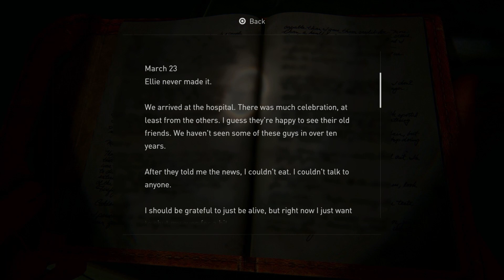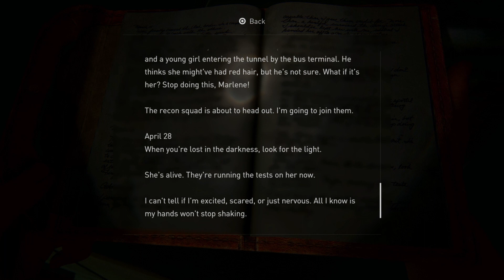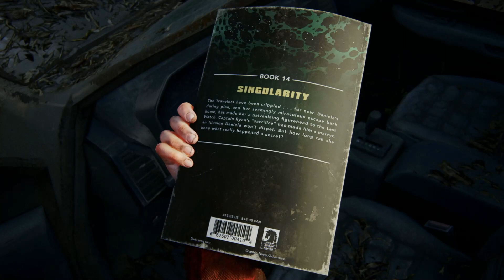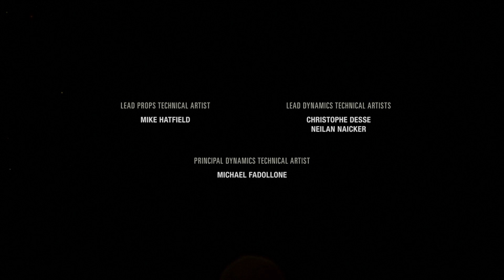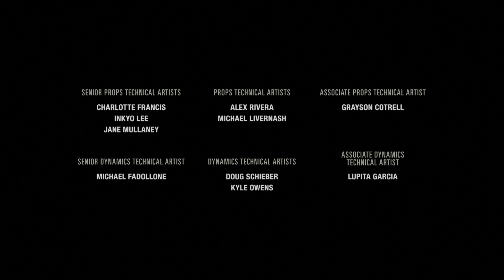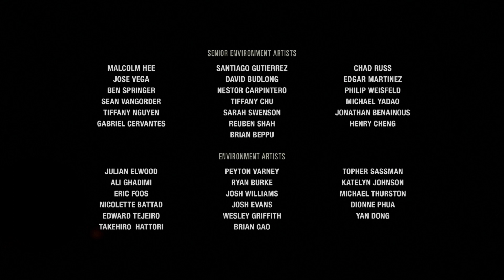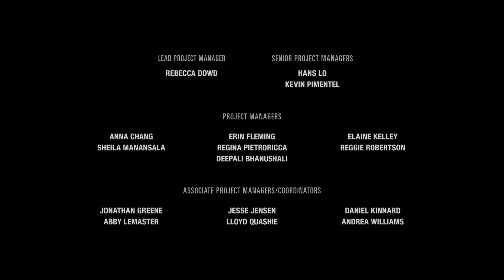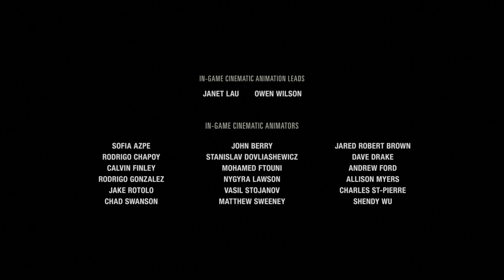ENDING - The Last of Us Part 1 - Let's Play Ep 16 (Platinum and 100% Playthrough)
Episode 16 in this series on The Last of Us Part 1. I will be playing through the entire game whilst going for all the trophies along the way and of course, the Platinum! Hope you enjoy, just experimenting to see if a platinum let's play works well or not. Thanks!